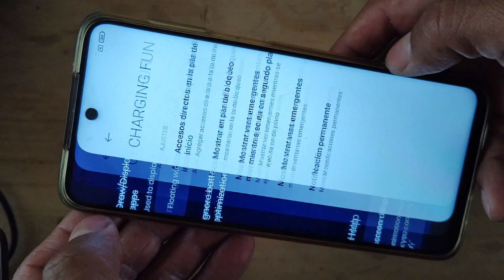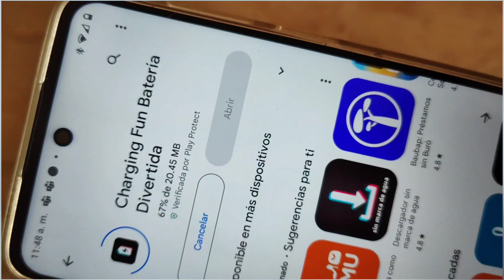Pedro Pedro mientras cargas tu movil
Este animalito que ha conquistado a todos viene con todo su éxito desde Rusia, ya que es mascota de un hombre que decidió compartir diferentes momentos con su mapache a través de su cuenta de TikTok.